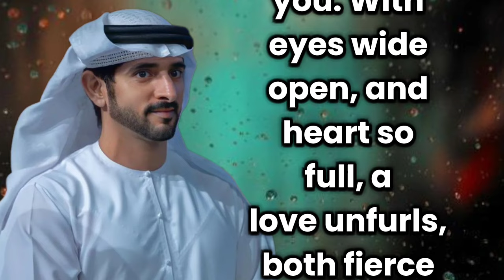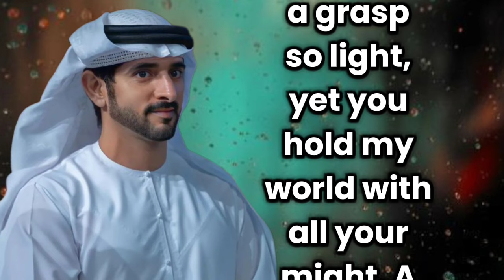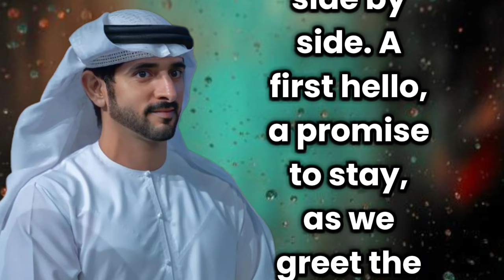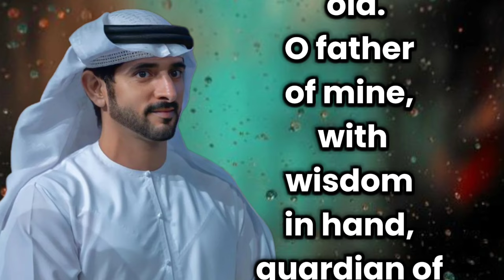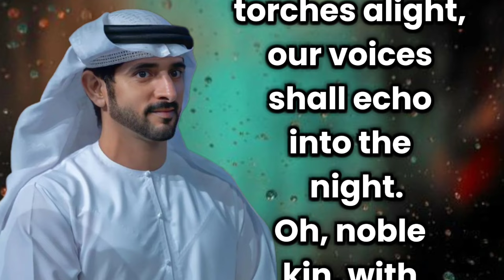Fazza poems 2024 | Fazza poems English translate | new fazza poem today |Dubai prince sheikh hamdan